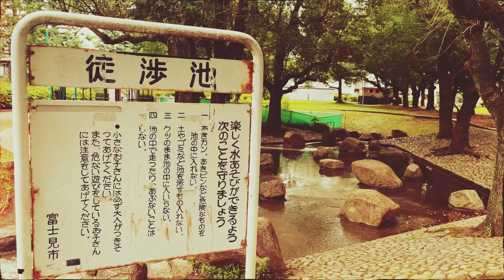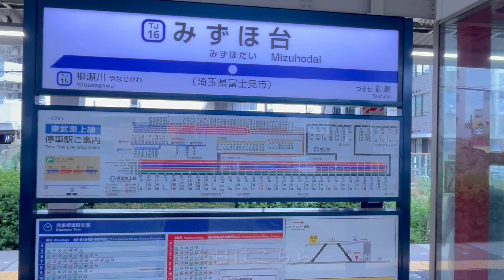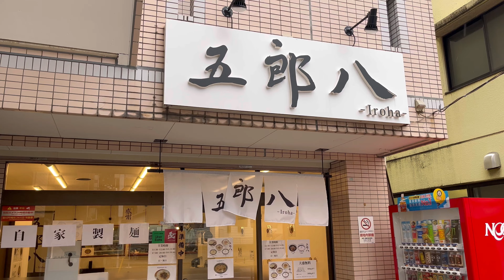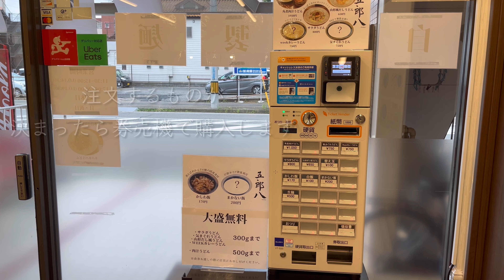【埼玉グルメ】埼玉県富士見市にて今年オープンのうどん屋さんに行ってきました！大盛り無料で角煮とうどんの組み合わせが抜群に美味しかった！-vlog-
こんにちはotokaです

今回は埼玉県富士見市にできた新店舗に行ってきました
個人的に中々ないと思う組み合わせでしたがとても美味しかったです。

【今回のお店】
五郎八-いろは
〒354-0014 埼玉県富士見市水谷２丁目４−１１ 第５さくらビル